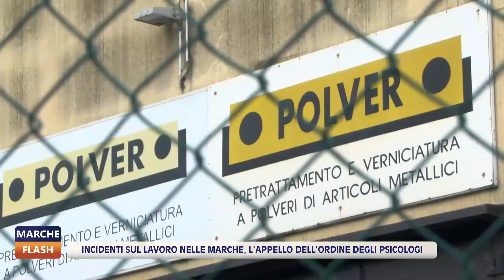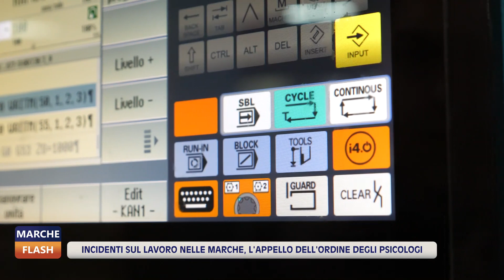Marche Flash 18/04/2023